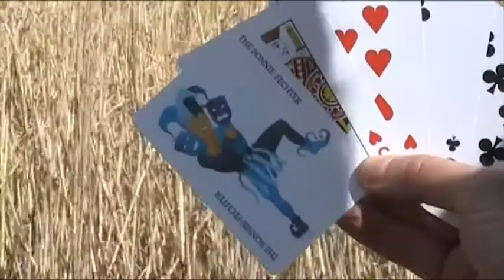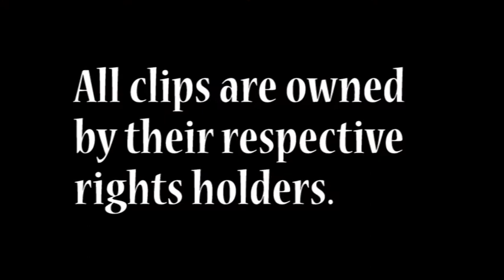Stramash Film Trailer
A video by Rebecca Mackintosh, Matthew Morgan, Matthew Strugnell and Greg Watson. In association with Queen Margaret University.

to find out more.